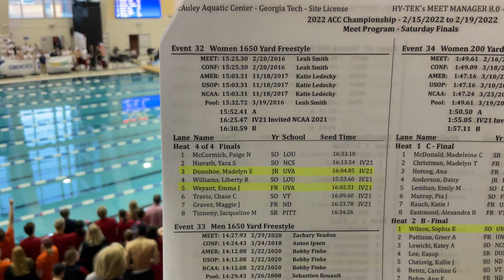W Finals 1650 FR H4: Donohoe, Weyant